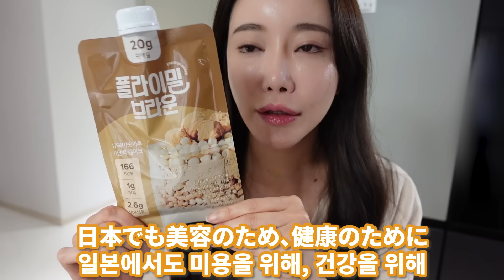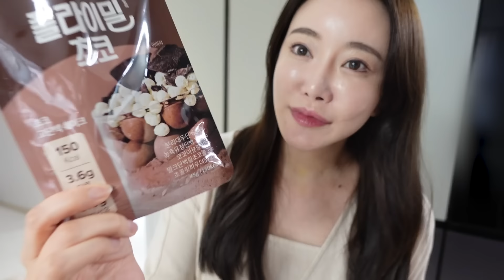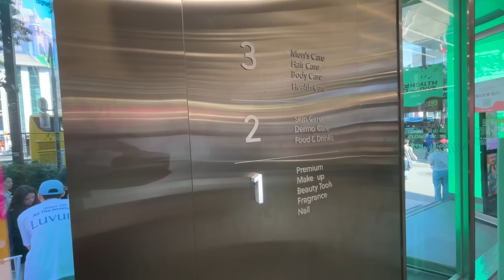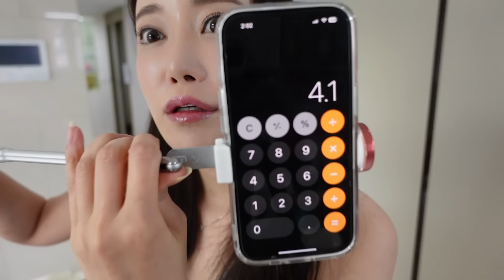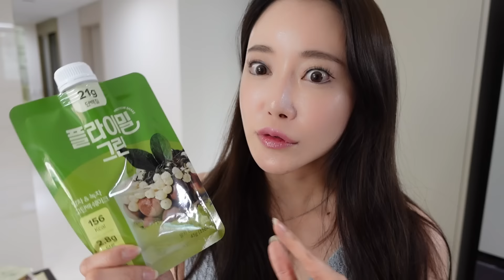【한일부부/日韓夫婦】ストレス無く痩せた秘訣！/스트레스 없이 다이어트 한 비결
もうすぐ夏が来ますよ皆さん！！🏖
ダイエットしなきゃって考えてる人も多いんじゃないかなと思います( *¯□¯)/

今回は韓国で大人気のダイエットプロテインドリンク【フライミール】で2週間のダイエットに挑戦してみたんですけど、本当にストレスなく4.1キロのダイエットに成功してめちゃくちゃうれしい☺️✨

お肌のためにもプロテインがたっぷり入ったおいしいプロテインドリンクで無理なくダイエットに挑戦してみてください😘

《ayakorea》で200円割引なのでお得にゲットしてみてください💖

韓国のリアルや日韓夫婦の日常、美容整形のお話などなどこれからお届けして行きたいと思います！

한국의 리얼이나 한일 부부의 일상, 미용성형의 이야기등등등 앞으로 전해드리고싶습니다!

항상 시청해주시는 모든분들 진심으로 감사드립니다⸝⸝⸝♡︎
코멘트나 좋아요👍가 우리가족에게 힘이됩니다·͜· ♡

コメントやいいね👍が私たち家族の力になります·͜· ♡

お仕事はこちらまでお願いいたします！
(English/한국어/日本語)